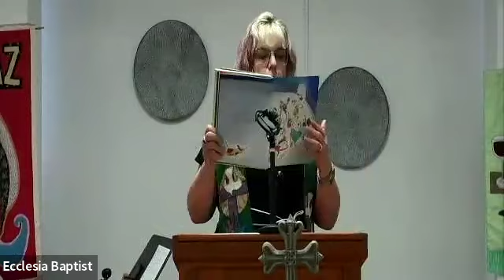Ecclesia Worship, 4th Sunday of Easter, Galatians 3:23-29, A Way of Hope, Pastor Waldemar Murguido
Special welcome to our guest pastor, Waldemar Murguido, Pastor, Juan Naranjo Baptist Church, Oliva, Matanzas Province;
Vice-President, Fraternity of Baptists in Cuba;
Finance Officer, Ecumenical Seminary in Matanzas.

Children's book: The Rooster Who Would NOT be Quiet by Carmen Agra Deedy and illustrated by Eugene Yelchin.

Musicians today included Kris Dotson, Kim Christman, and John Templeton.

Remember! YOU are LOVED! and there's NOTHING you can do about it!